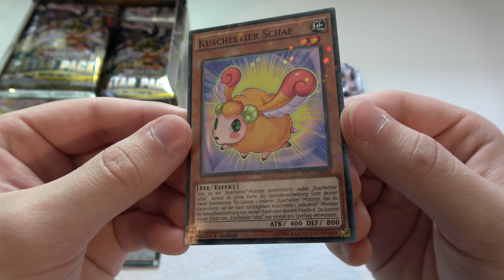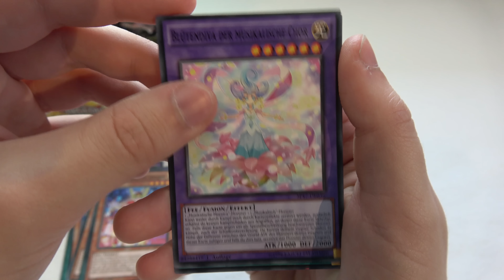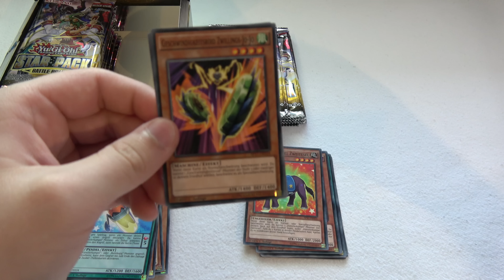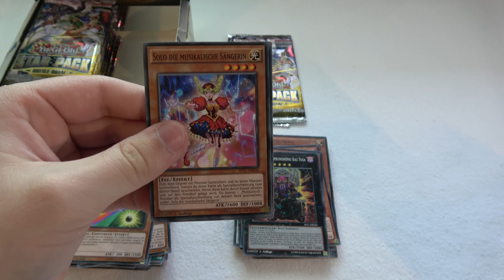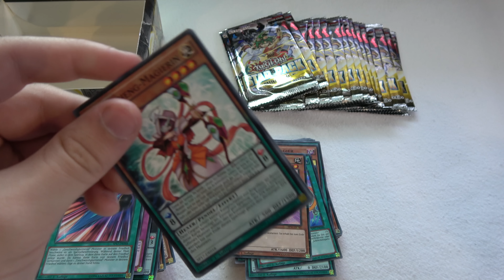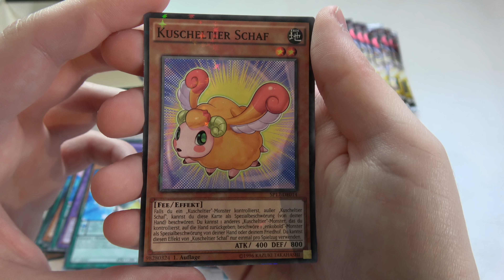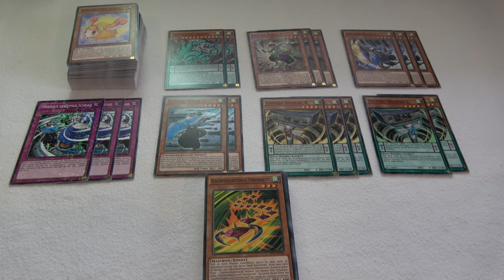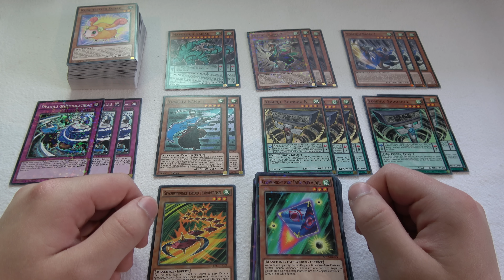YuGiOh Star Pack BATTLE ROYAL Display Opening (4K)